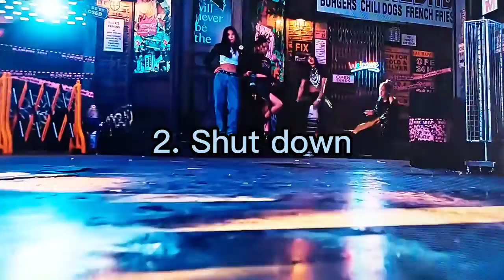Some of my fav songs in